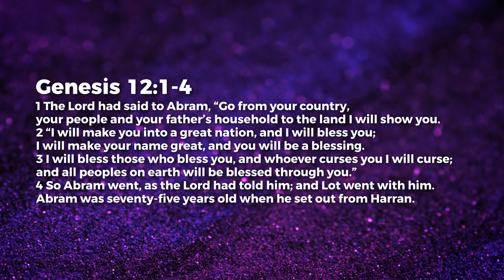I Surrender All - Paul Emmanuel | Daily Devotion, July 18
Today's Daily Devotional: I Surrender All